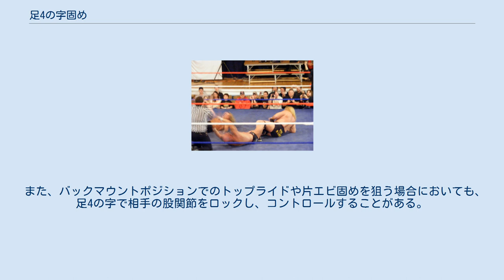足4の字固め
右のレスラーが足4の字固めを掛けている 足4の字固め（あしよんのじがため）は、プロレスの関節技である。
英語名はフィギュア・フォー・レッグロック (Figure-Four Leglock) 。
別名スピニング・レッグロック。
 技をかけたときに、相手の両脚がアラビア数字の「4」に見えるように交差することから命名された。
つまり漢数字で「四」と表記するのは誤り。
古くはバディ・ロジャースの得意技として知られるが、日本においてはザ・デストロイヤーによって一般的に知られるようになった。
ロジャース当時は「スピニング・レッグロック」と呼ばれており、「足4の字固め」の直訳元である「フィギュア・フォー・レッグロック」と名付けたのはデストロイヤーである。
ノンフィクション作家の柳澤健は、足4の字固めは相手の協力がなければ絶対にかからない技だ、としている。
 1995年10月9日、東京ドームで行われた新日本プロレス対UWFインターナショナル対抗戦の武藤敬司対高田延彦戦において、武藤は高田の脚を狙ってドラゴンスクリューや低空ドロップキックを連発し、最後は足4の字固めへ移行し、タップアウト勝ちを収めた。
この試合以後、武藤は高田戦での攻撃展開を自身の勝ちパターンとして定着させたほか、プロレス界全体においても足4の字固めはフィニッシュ・ホールドとして再度脚光をあびることともなった。
柳澤健は、武藤は足4の字固めをフィニッシュに使うことでUWFはプロレス以外のなにものでないことを満天下に示したかったのである、としている。
 2000年以降もフィニッシュ・ホールドとして使うレスラーは少ないものの多数のレスラーが使っている。
 ザ・デストロイヤーの場合は、仰向けに倒れている相手の左脚を取りスピニング・トーホールドのように体を回転する。
相手の右膝のあたりに取った左脚の脛を上に乗せ、その上から自分の左脚をかぶせるようにロックする。
ジャック・ブリスコらのように体の回転を省略して掛けるレスラーもいる。
脚が太ければ太いほど強烈に締まり、容易には外れない。
 裏返しの姿勢になると技をかけている方が痛いと言われているが、テレビ朝日の『報道ステーション』におけるインタビューでデストロイヤー自身は「痛くない方法でかけることが可能だ」として否定している。
この駆け引きは試合での見せ場となる（力道山対ザ・デストロイヤー戦はしばしば裏返し合戦になった）。
デストロイヤーは左右の脚を逆にして技をかける事もできた。
ミスター高橋は「裏返しであろうと掛けられた方のダメージが大きい」と裏返しの効果そのものを否定している。
 但し男性の人体の構造上、仕技者・被技者共に苦痛が伴う事は確実であり、デストロイヤーに関しては特殊な技術若しくは体質を保有していたと理解される。
 書籍『ザ・ストロングスタイル』は発祥については3個の説があるとしている。
 ネイティブアメリカンの拷問テクニック ネイティブアメリカンの格闘技から取り入れたフロントインディアンデスロックの変形 針金で縦横に組んで遊ぶゲームを考えていた時、脚で試したら痛かった 翌2月3日にYOSHI-HASHIから同技で勝利した際はYTO(ヨシハシ・タップ・アウト)となっており、対戦相手によって変わっていくと思われる。
 その他、タランチュラと呼ばれる技のバリエーションとして、足4の字固めをかけながらロープにぶら下がるものがある。
 足4の字固めは相手の脚を4の字状にクロスさせるものだが、自分の脚、または腕を利用する4の字（フィギュアフォー）は多くの関節技、絞め技、またはフォール技に使用される技術である。
足4の字で相手を絞めるものには首4の字固め（フィギュアフォー・ネックロック）、三角絞め、胴絞めがある。
足4の字で相手の腕を極めるものはキーロックである。
 また、バックマウントポジションでのトップライドや片エビ固めを狙う場合においても、足4の字で相手の股関節をロックし、コントロールすることがある。
 腕4の字を使って相手の関節を極めるものにはトーホールド、ダブルリストロック、トップリストロックなどがある。